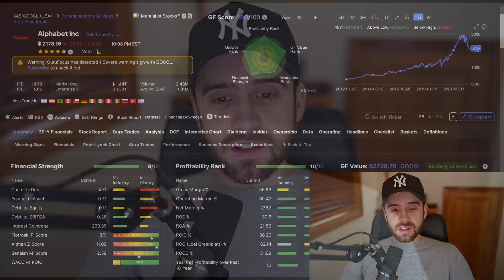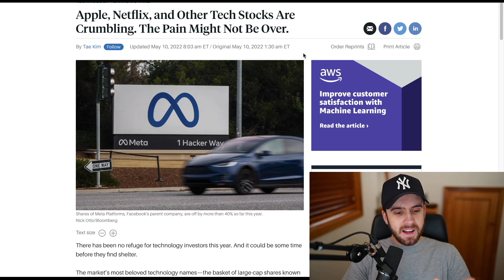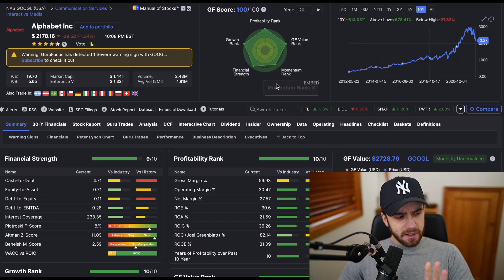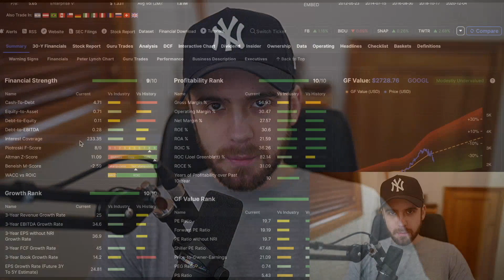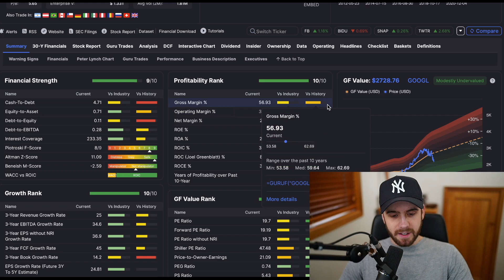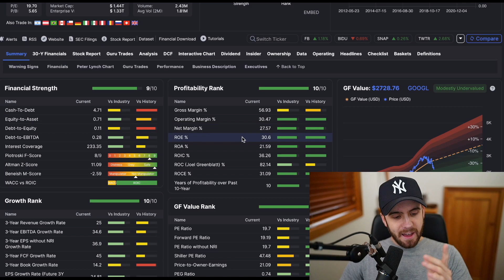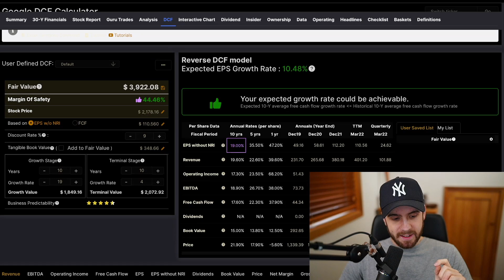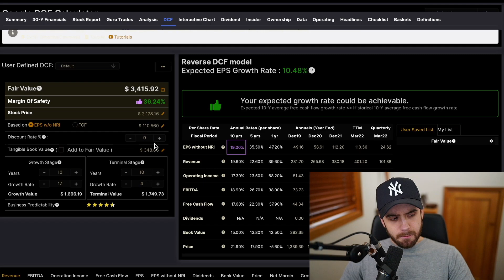Google: Game Over... | GOOGL Stock | Invested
Google stock | GOOGL stock has experienced continued volatility, correlated with various growth oriented risk factors across the market more broadly...